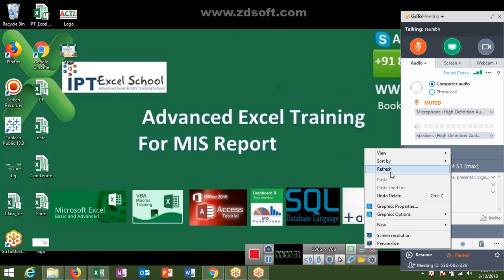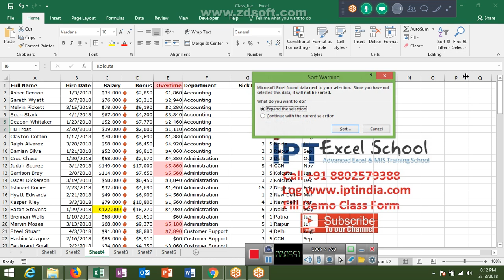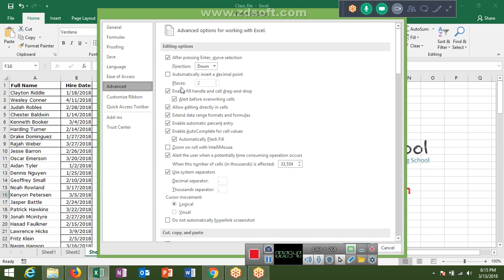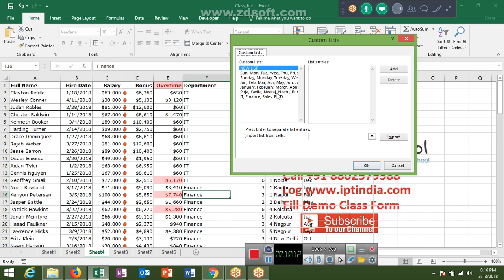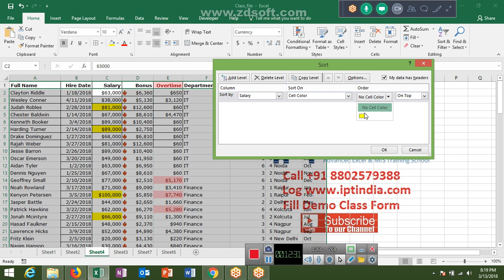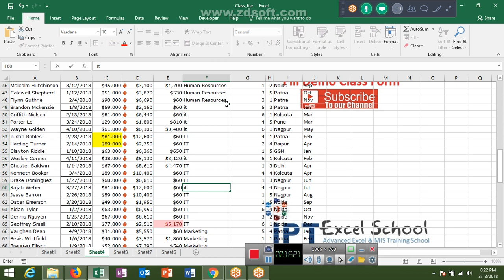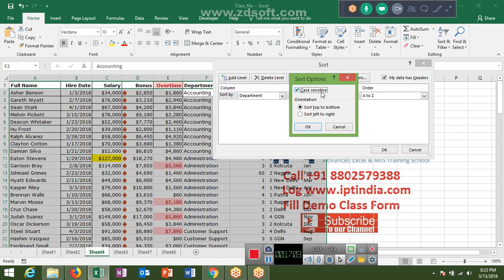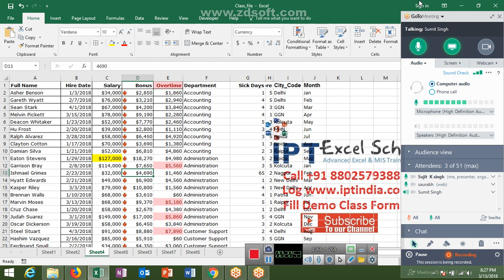Advanced Excel Training in Hindi